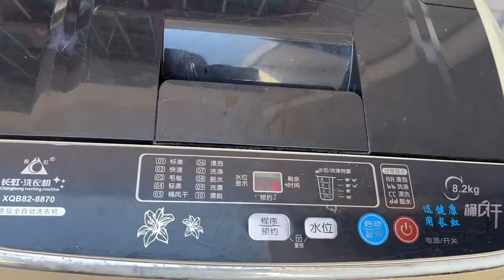妈妈回家后跟随妈妈的狗狗也回家了，家里又充满了人气甚是热闹